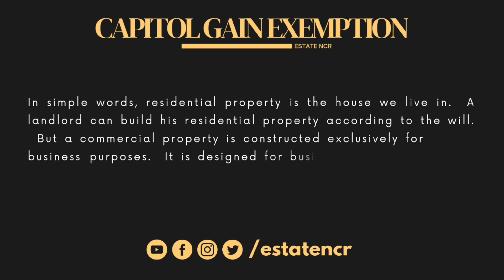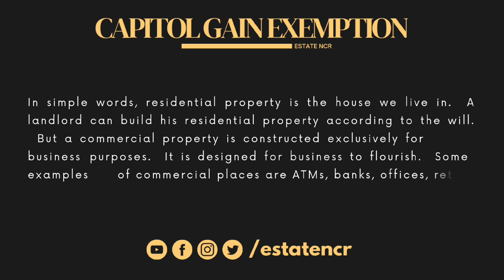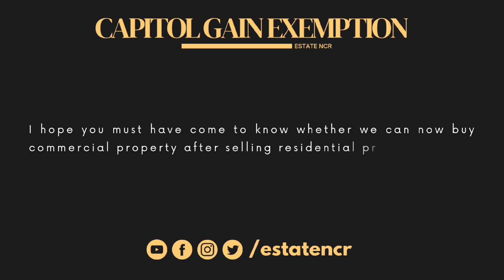Capitol Gain Exemption | Can I buy commercial property by selling residential property?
Estate NCR : Capitol Gain Exemption - Can I buy commercial property by selling residential property?